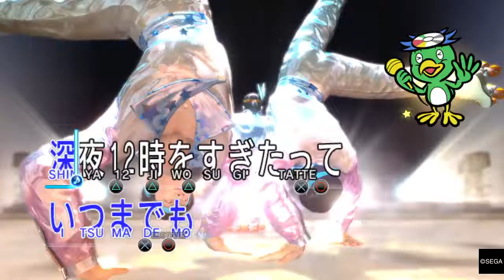Yakuza 0 - Karaoke (Hibiki)